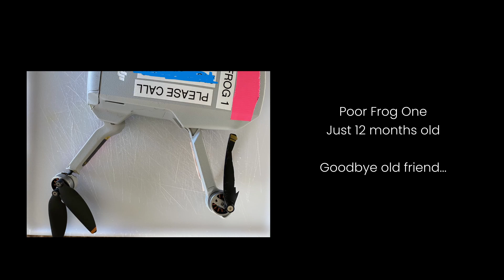Goodbye Frog One - My Mini 2 did not return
I sent off my DJI Mini 2 after a serious incident dropping from the sky into a tree. I had no insurance or Care Refresh, so I knew it would cost some $$$. DJI took a look at it, quoted me $108 for the repair. Seemed fair to me. Today the package arrived. Inside is a brand new DJI Mini 2. Part of me is really pleased that it was replaced; the other half is feeling guilty because I loved Frog One. We'd flown 67.5hrs and 277 flights in exactly 12 months.

Yeah I know, it's only a drone. But I miss it...:( But I'm sure this new "Frog" will bring me just as much joy.

Fly into the sunset Frog One. You have earned your rest. Thank you!